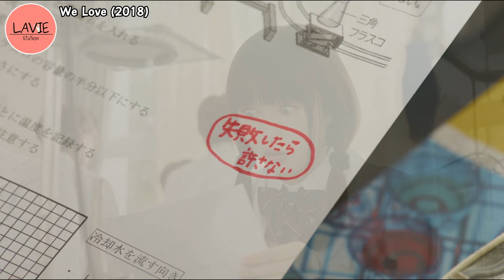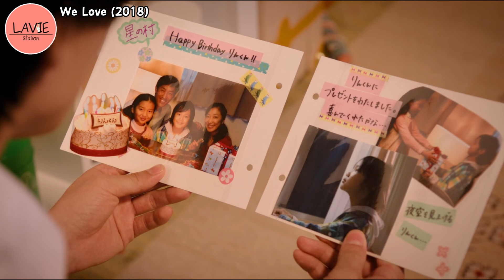[สถานีสปอย] หนุ่มหล่อปากร้าย กับยัยเด๋อด๋า l ลาวี่ สเตชั่น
เรื่อง : Ui Rabu / We Love (2018)

Hinako Sakurai IG : sakurai.hinako_official ▶️ ยู ฮารุนะ
Sho Hirano IG : kingandprince_j ▶️ ริน อิซุมิ
Kentaro Ito IG : kentaro_official_ ▶️ ซาเอกิ คาซึมะ
Tina Tamashiro IG : tinapouty ▶️ โคโยมิ ซาคาชิตะ
Hayato Isomura IG : hayato_isomura ▶️ เคตะ ฟุจิ
Hiyori Sakurada IG : hiyori_sakurada_official ▶️  ซาเอกิ มิกะ

สามารถติดตามข่าวสาร ลาวี่ สเตชั่น หรือติดต่องาน : ให้เสียง หรือ ลงโฆษณา ได้ที่

เพื่อนๆสามารถสนับสนุนและเป็นกำลังใจให้กับ ลาวี่ สเตชั่น ได้ที่
พร้อมเพย์/Truewallet : 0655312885